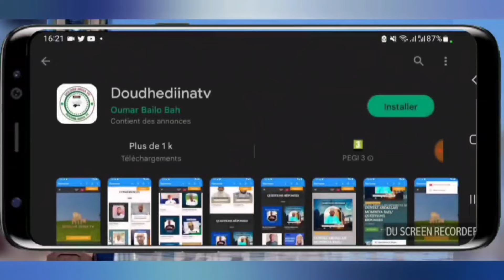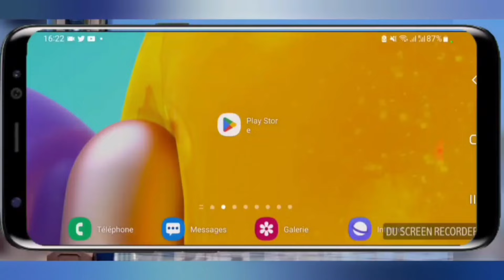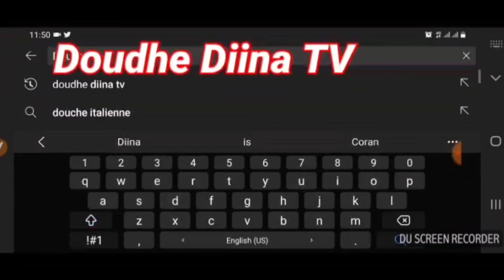✅🔘𝐀𝐜𝐜𝐮𝐞𝐢𝐥𝐥𝐢𝐫 𝐥𝐞 𝐦𝐨𝐢𝐬 𝐝𝐮 𝐂𝐨𝐫𝐚𝐧 𝐚𝐯𝐞𝐜 𝐥𝐞 𝐂𝐨𝐫𝐚𝐧/𝐂𝐡𝐞𝐢𝐜𝐤 𝐌𝐚𝐡𝐦𝐨𝐮𝐝 𝐈𝐛𝐧 𝐈𝐛𝐫𝐚𝐡𝐢𝐦𝐚 𝐃𝐢𝐚𝐥𝐥𝐨